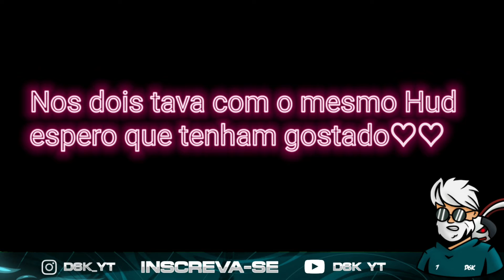PRIMEIRA VEZ COM O HUD DO LOPESDAFAMAS 🍃HIGHLIGHTS SAMSUNG GALAXY A20📱